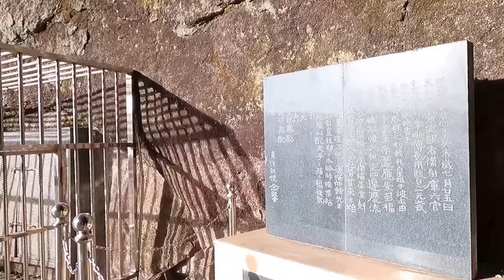探秘大兴安岭神秘山洞，洞内巨大无比，曾住过北魏皇帝的祖先